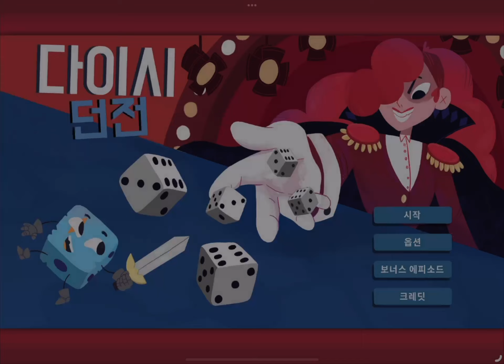[다이시던전스+] 데크빌딩 로그라이크 입문 게임: 게임소개 및 짧은 리뷰 ft 에피소드 1 보스 전투|Dicey Dungeons+|애플아케이드추천 with CLOVA Dubbing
* 롤플레잉  다이시 던전스+ / 롤플레잉
* 현재랭킹: 한국 21위, 미국 130위 / 전체랭킹 한국: 252위, 미국: 265위 (업로드 날짜 기준/ 평가자수 기준)
     - 한국순위: 21위(2024.05),
     - 미국순위: 130위(2024.05),
* 출시일: 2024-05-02 / 제작사: Distractionware Limited

* 업데이트 version: 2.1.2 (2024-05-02)
  각종 버그 수정.

* 데크빌딩 로그라이크 입문 게임: 게임소개 및 짧은 리뷰 ft 에피소드 1 보스 전투🩷

[게임소개]
이제는 Arcade에서 2019 IndieCade 심사위원 대상 수상작인 Dicey Dungeons을 만나보세요! Terry Cavanagh (Super Hexagon, VVVVVV의 개발자), Chipzel, Marlowe Dobbe가 제작한 이 새롭고 빠른 페이스의 덱빌딩 로그라이크 게임에서 괴물들과 싸우고, 더 나은 아이템을 찾고, 레벨을 올려 행운의 여인을 쓰러뜨리십시오. 주사위의 랜덤성에 대응할 수 있도록 여러분의 전략을 신중하게 조절하십시오.

  여섯 개의 제각기 다른 캐릭터로 플레이하세요. 각 캐릭터는 자신만의 고유 플레이 스타일과 능력을 지니고 있습니다.

    - 도둑은 매 턴 적의 장비를 무작위로 선택하여 훔칩니다!
    - 로봇은 행운의 블랙잭 게임을 굴려 주사위를 획득합니다!
    - 발명가는 언제나 영감이 가득 차 전투가 끝날 때마다 자신의 장비를 하나 파괴하여 강력한 새 가젯을 만들기 위한 부품으로 만듭니다!
    - 그밖에 더 많은 캐릭터가 있습니다!

  우여곡절과 비밀로 가득 찬 이 매력적인 세상에서 각 직업을 통달하여 여러분의 플레이스타일에 가장 맞는 캐릭터를 찾아보세요.

  여러분은 과연 살아남을 수 있을까요? 기억하세요, 행운은 결코 당신의 편이 아닙니다. byGTP1

#359 #2.1.2
[애플아케이드] 다이시 던전스+- 데크빌딩 로그라이크 입문 게임: 게임소개 및 짧은 리뷰 ft 에피소드 1 보스 전투🩷|Dicey Dungeons+